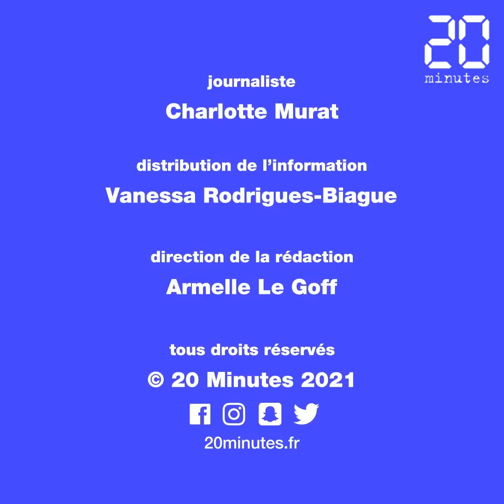Marjolaine Bui, de «Greg le millionnaire» à l’immobilier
A l’occasion des 20 ans de la téléréalité, «20 Minutes» a rencontré Marjolaine Bui. Elle s’est fait connaître en 2003 en tant que candidate de «Greg le millionnaire», puis en tant que protagoniste principale de «Marjolaine et les millionnaires» en 2004. Elle s'est ensuite reconvertie avec succès dans l'immobilier.